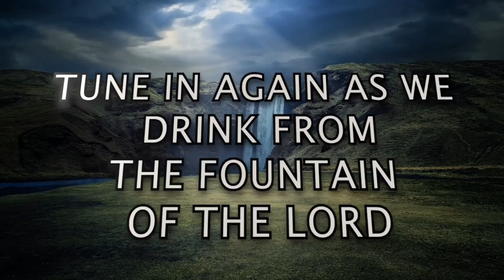S2 - DEVOTION 77 [D]: "Good Morning Holy Spirit" | Rev. Ebenezer Annor (PhD) | Prayer Watch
Message: S2 - DEVOTION 77 [D] ["Good Morning Holy Spirit" SERIES]